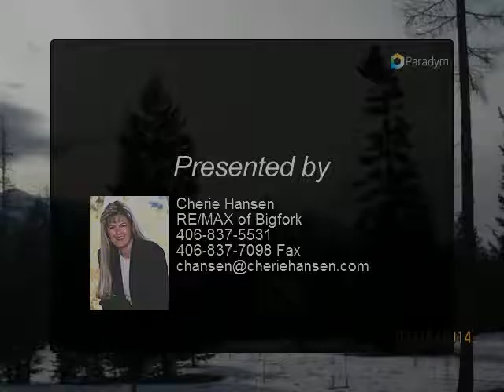Lot Off Echo Lake with Mountain Views!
NHN Tree Farm Road
Bigfork, MT 59911

Private setting just off Echo Lake Road. Swan Mountain views and level property with meadow & trees. Close to Echo Lake Access. A wonderful property to enjoy & call home!

Presented By:
Cherie Hansen, RE/MAX of Bigfork